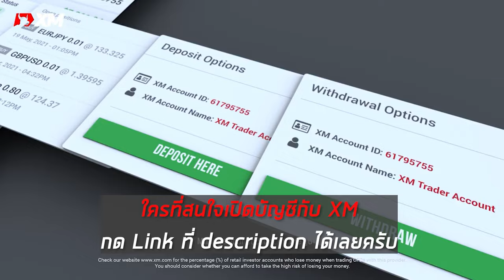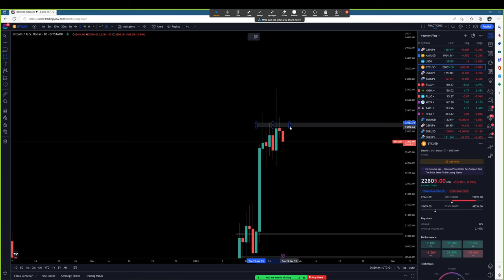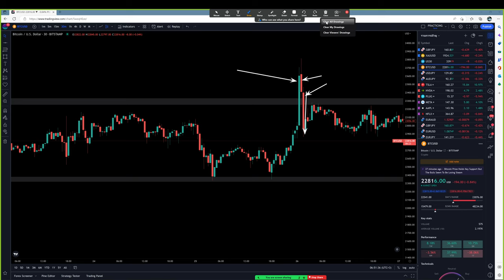Forex | 27 ม.ค. 66 | แนวโน้มทองคำ & GBP/JPY | วันนี้เทรดยังไงดี? - วิเคราะห์ GOLD & GBP/JPY & BTC